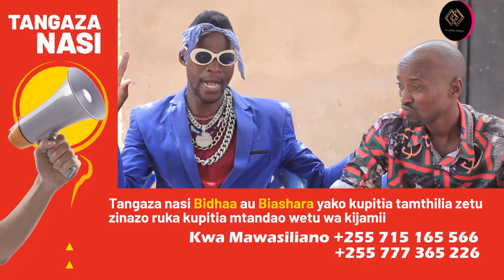"DINGI" - EPISODE 10 - | STARLING | KURYABOY, BI.KAUYE, MAGESI, BI.MLANDUGWA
"Tunakukaribisha Msimu mwingine mpya karibu kutazama sasa nakufuatilia kisa hiki mwanzo mpka mwisho ndani ya tamthilia hii ya DINGI)

CAST:
KURYA BOY
MGESI
BI. MLANDUGWA
BI.KAUYE
BI.MAGATI
CATHY
DATH

Producer :
Kiwango Media Films

Story/Script
Kurya Boy

Editing & Final
Sam Maeditor